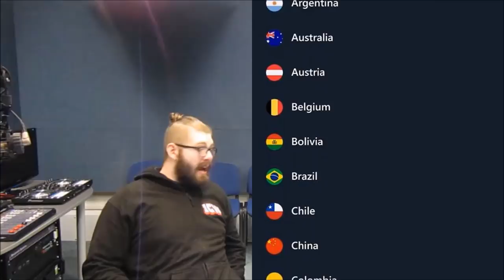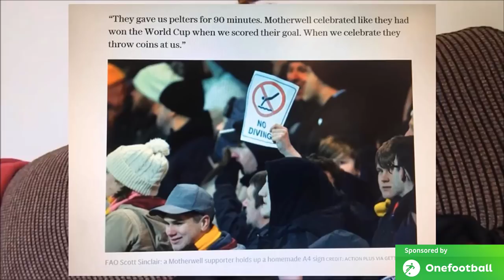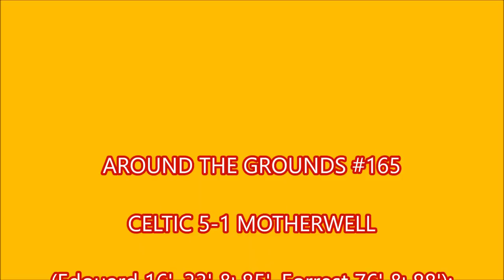ROUND 3!! Celtic v Motherwell #165 (02/12/2017)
MON THE WELL!
Saturday saw me stutter my way to Celtic Park, for the 3rd time I had seen Motherwell play Celtic in 6 days.

INTRO:
Otto Knows - Million Voices
Topher Mohr & Alex Elena - Hot Heat

FULL SHABANG:
Mako - Our Story (Hourglass Edition)
Shallou (Ft. Wales) - Begin
Sonny Alven (Ft. Cal) - Wasted Youth
Night Riots - Back To Your Love

goggsysaan
Theofficialgog